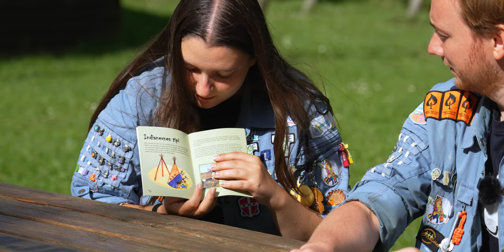Vi Bygger En TIPI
For noget tid siden modtog vi et par bøger med forskellige eksperimenter. Nu har Martin og Alberte sat sig for at prøve nogle af dem af, i vores mini-serie: Vild Med ...
Denne gang hygger de med Hytter & Hytter!

VÆRTER – Alberte Jensen & Martin Hansen

0:00 - Introduktion
0:47 - Rejs En Tipi
4:49 - Indianerslæde
8:30 - Afrunding